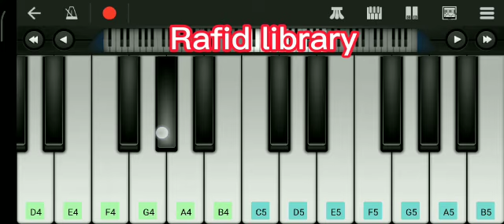Chennai Express theme song in piano